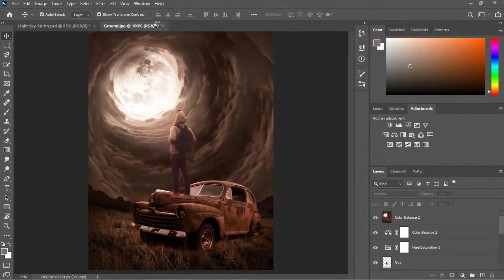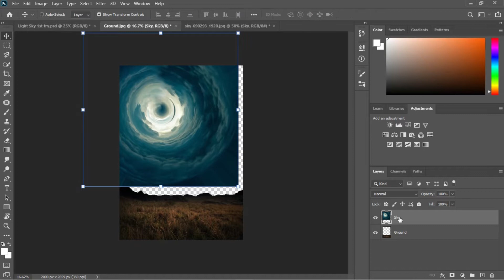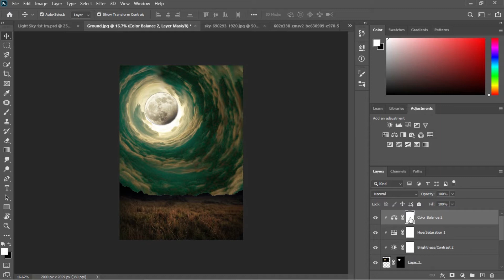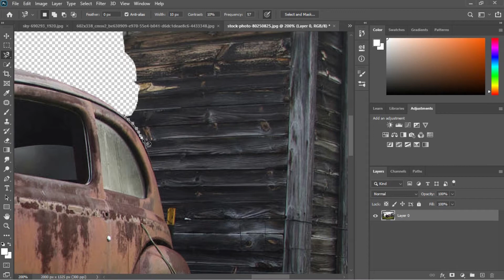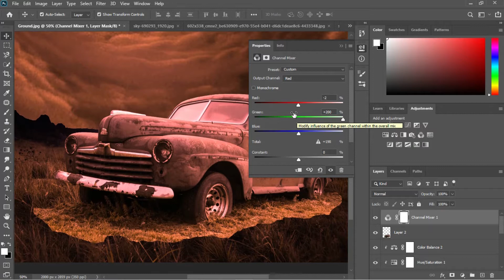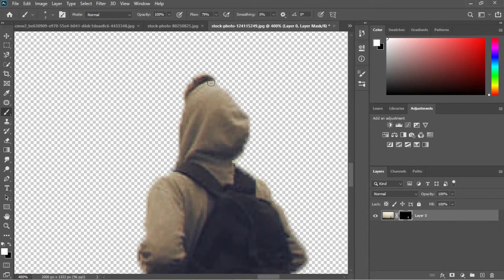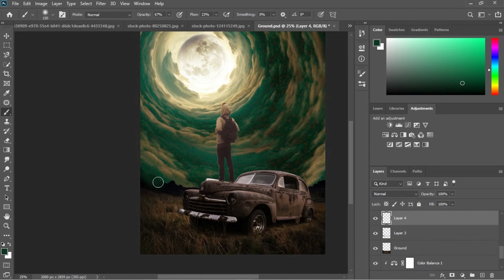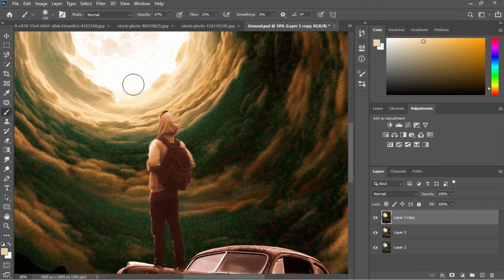Learning with Learning Screen – Photoshop Manipulation (Speed Art)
How to composite the Moon Portal photo manipulation scene effects in Photoshop CC 2020 is the original how to do tutorial by Learning screen Channel

Here you can find the Original to composite the Moon Portal photo manipulation Tutorial step by step Guide

I’m a student and Learning Photoshop from varies YouTube Tutors.
Like Benny Production, Pix Imperfect and many other channels.

Let me know what you think of this Manipulation and if you want to see more Photoshop & Procreate time lapse paintings like this, tune with my channel.

My Gratitude and Thanks to Learning screen YouTube Channel from Bottom of My Heart❤

section :)
❤ Follow on Instagram, Facebook for more art
❤ Keep practicing and have FUN!!